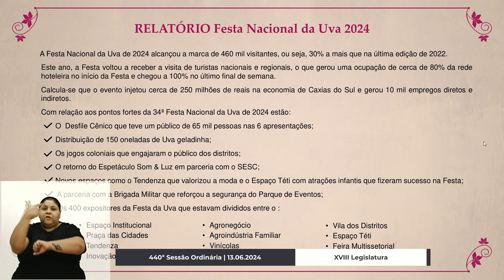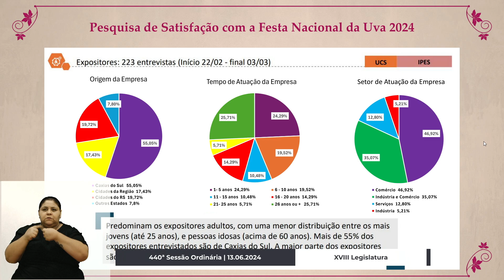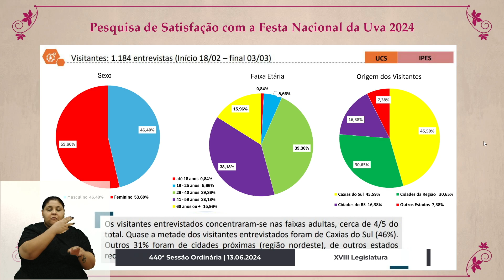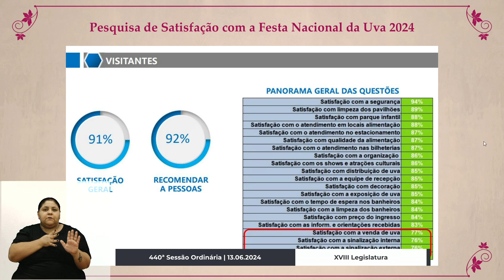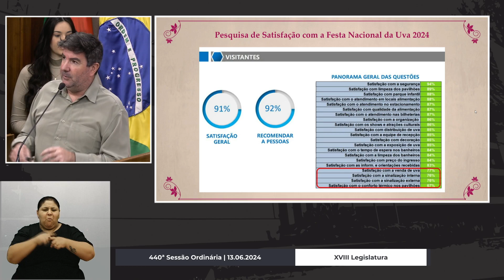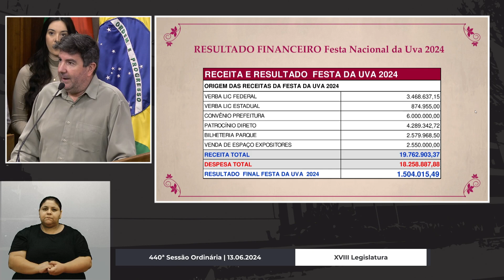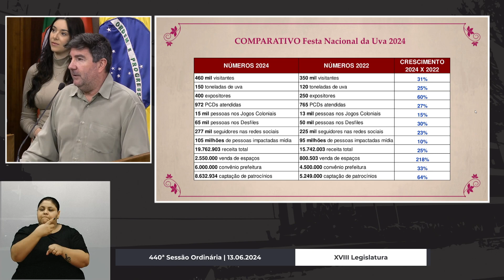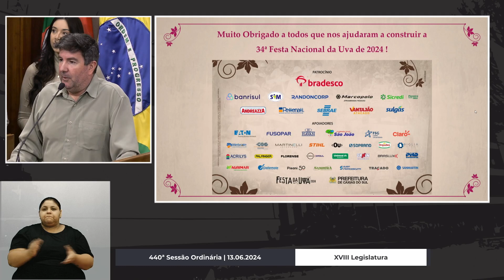20 - 440ª Sessão Ordinária - Presidente da Festa da Uva 2024 - Fernando Bertotto | 13.06.2024